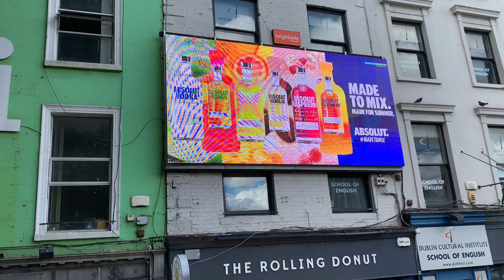Dublin Ireland | hop on hop off tour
Dublin City

Ireland's capital needs no introduction and for many visitors to Ireland, Dublin is the number one destination. Dublin has history, charm, sights, museums, galleries, theatres, shops, pubs, restaurants and an abundance of character.

All about Dublin
Dublin was voted Europe's fourth most popular city break destination, behind London, Paris and Rome and is one of the friendliest capital cities in the world. Dublin's elegant Georgian architecture makes it one of Europe's most attractive capitals. Dublin is a relatively small and accessible city, small enough and safe enough to get around on foot, while the Luas tram system and the suburban rail system, the DART, provide excellent transport links throughout the city